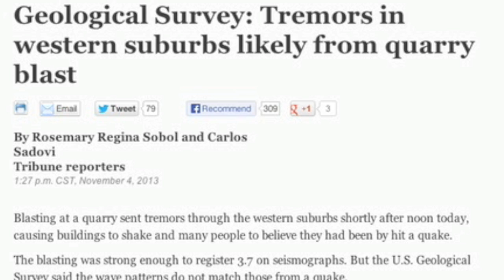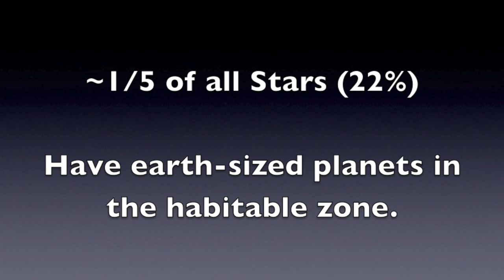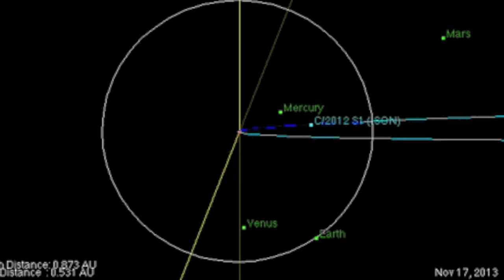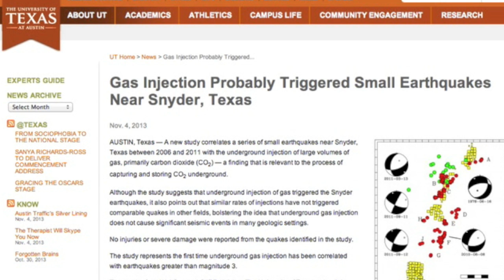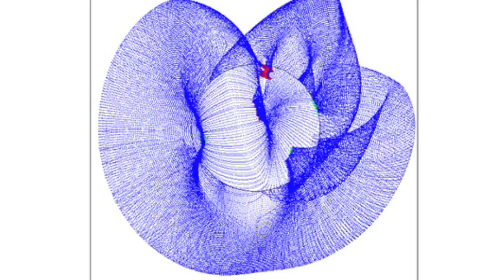5MIN News Nov 5, 2013: Ground Shaking, ISON Obs, Atomic Changes